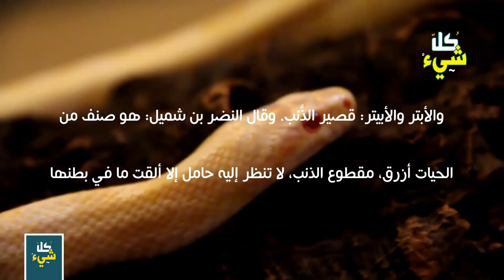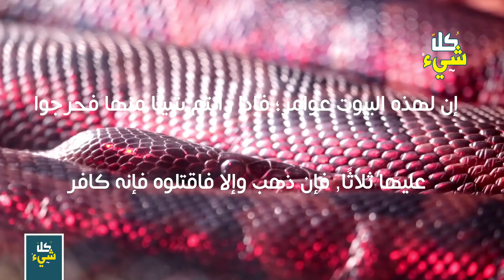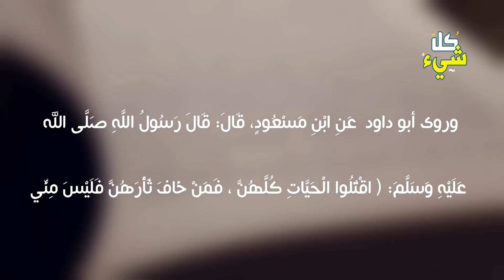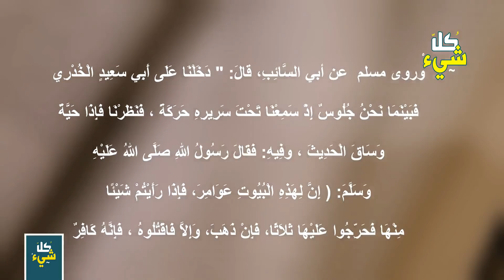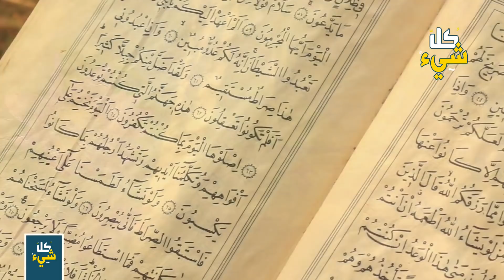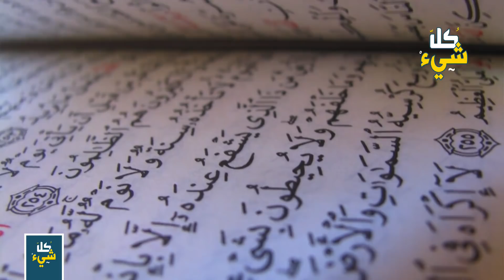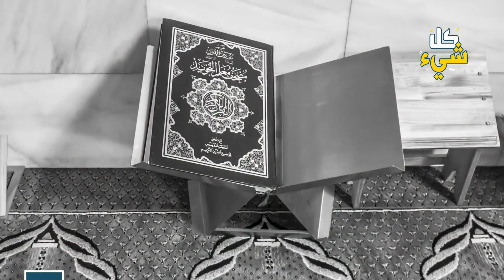لماذا أمرنا النبي ﷺ بإنذار حية المنزل قبل القضاء عليها؟ معلومة لا يعلمها الكثيرين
ما الذى أمر به رسول الله صلى الله عليه وسلم عند رؤية حية بالمنزل ؟
لماذا لحيات المنازل طرق خاصة جدا في التعامل معها ؟
ما هو رأى جمهور الفقهاء في هذا الكلام وهل له قوانين تحكمه ؟
تابعوا معنا هذا الموضوع المثير راجين من الله عز وجل ان تحوز هذه الحلقة على اعجابكم .

◄ ما الذي فعله الله لآدم ع على جبل عرفات؟ ولماذا خص الله يوم عرفة عن باقي الأيام؟

طرد الحية من البيت
طرد الحية من المنزل
طريقة طرد الحية من البيت
انذار الحية
انذار الحية قبل قتلها
عامل البيت
عمار البيت
جن البيت
الجن
عبرة وعظة
كل شيء